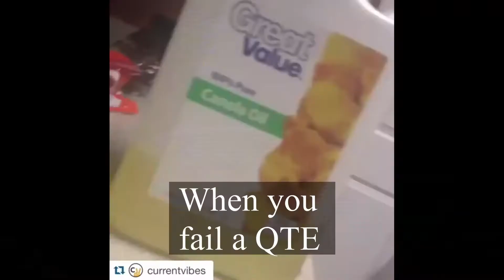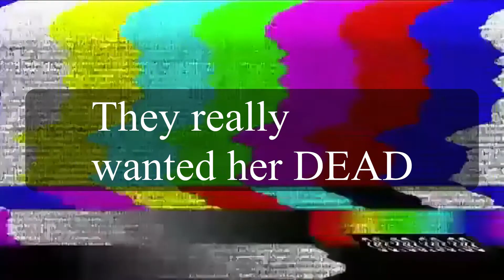Tomb Raider Funny video #1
A quick video just for fun, enjoy!!